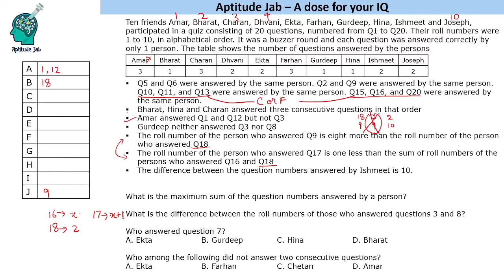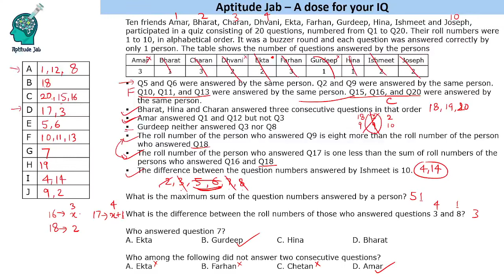CAT Infinite DILR - Set 236 | Answering Questions in the Buzzer Round | Grid Puzzle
This is a grid puzzle. 10 students answer 20 questions in a quiz. Based on the conditions given, one needs to find out who answered which question.